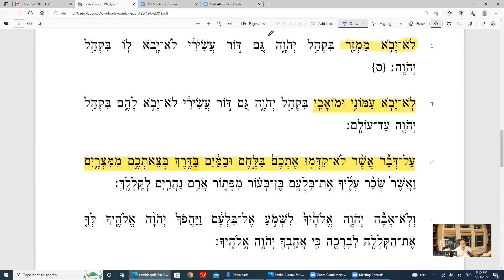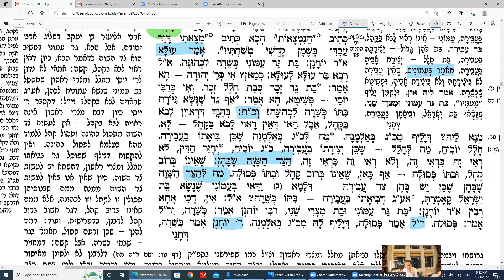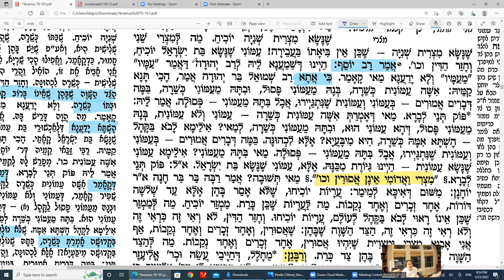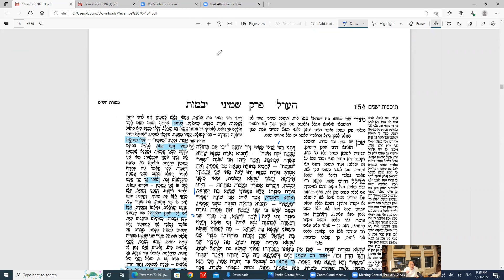Daf Yomi made easy Yevamos Daf 77